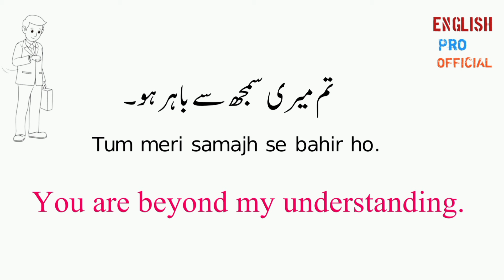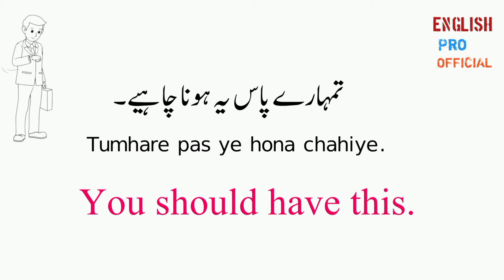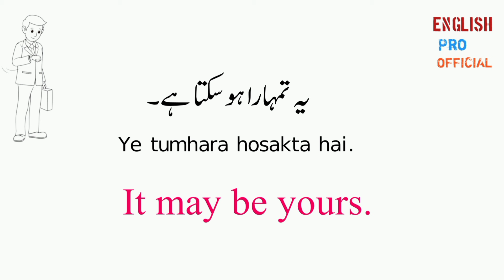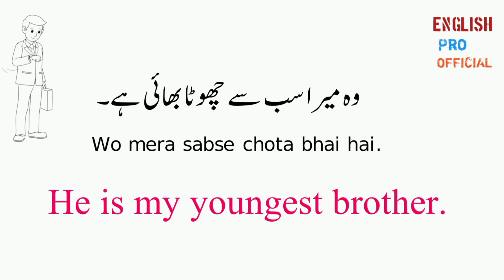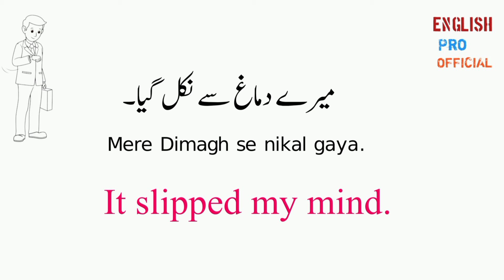English Conversation Sentences For Daily Use With Urdu Translation | Spoken English